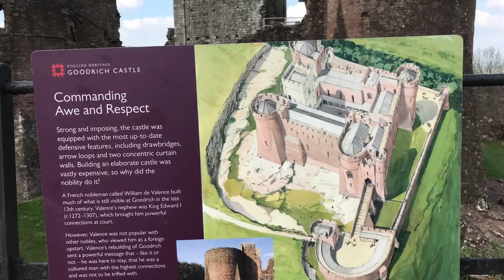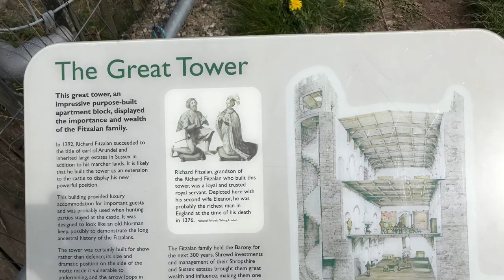Goodrich Castle and Clun Castle Walkabout, English Countryside, Old English Castles, Heritage Sites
On a recent camping trip I went over to visit Goodrich Castle and Clun Castle.  Loads of lovely history and can you even imagine people living here?

Zarina Keyani - Artist
For Media @AbsractOnLocation
For Paintings: Zarina Keyani